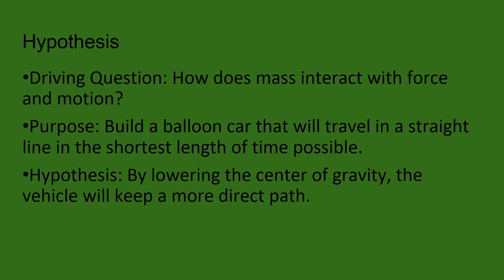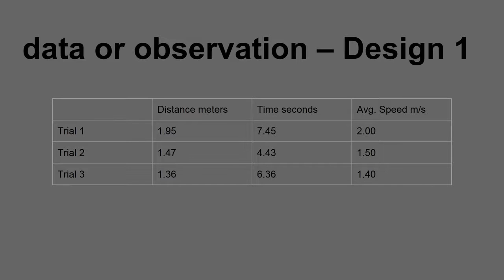Balloon Car by Veron Berisha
DISTCO 2016 Science Junior Level